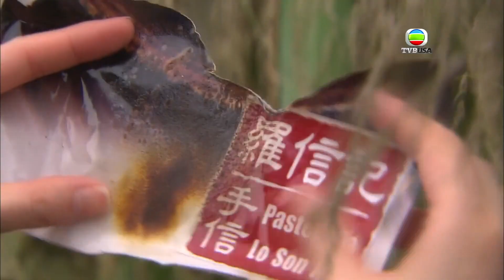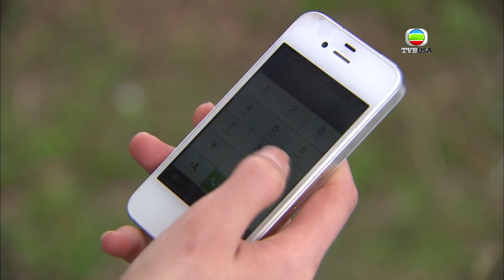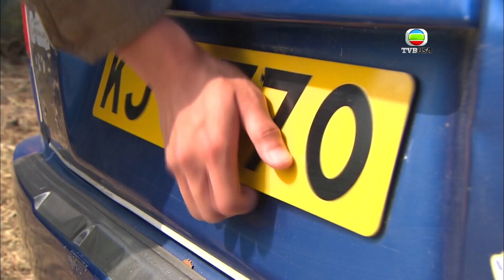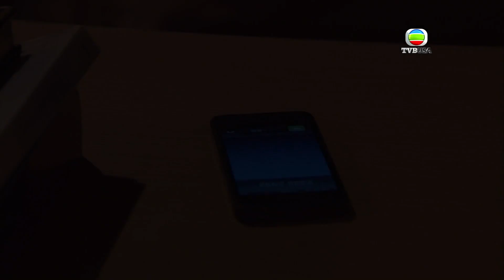巨輪 I｜大佬變綁匪，難道有苦衷？｜陳展鵬｜鍾嘉欣｜蕭正楠｜田蕊妮｜阮兆祥｜TVB港劇精華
巨輪 I｜喬天生（陳展鵬飾）與羅威信（蕭正楠飾）為一對同母異父的兄弟。天生原為香港人，後因父親喬森（李國麟飾）撕毀出生證明書，兩兄弟隨著母親回到佛山。1980年從佛山偷渡來香港，途中失散。哥哥天生獨自來到香港，弟弟威信與媽媽周玉梅（李司棋飾）到了澳門，兩兄弟懷著對生活的理想，各自在兩地建立他們的事業，天生投考香港警察，威信則由小店主成為澳門餅店商人。經過港澳兩地二十多年不同事件後，兩兄弟的命運出現意想不到的逆轉。天生在香港有一要好的女朋友卓靜（鍾嘉欣飾），惟卓靜之母親劉麗娟（謝雪心飾）是權貴失寵的三姨太，希望從此低調生活，女兒對天生的感情更深厚。麗娟有兩個女兒，姐姐卓寧（李亞男飾）和妹妹卓靜。卓靜是一名時裝設計師，天生為圓女友開設自己名牌的心願，不惜與上流社會勾結，做出種種卓靜無法接受的事，包括與名流花比奧（貝安琪飾）發生親密關係… … 經歷時代巨輪的洗禮，前境變幻莫測，卓靜與天生愈走愈遠，但一個信念深植在他們裡，縱然考驗再苦再難，終在一條既新且活的道路上重遇……